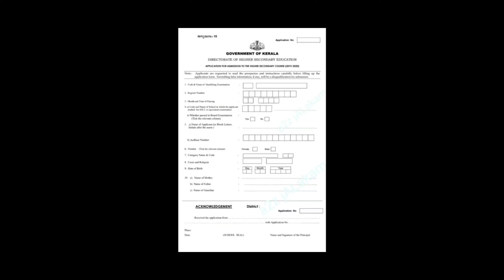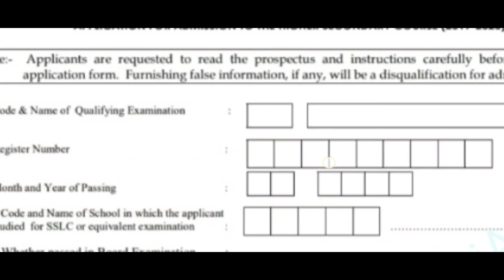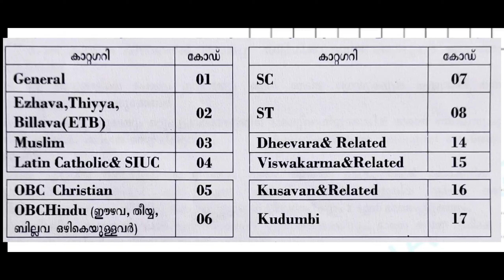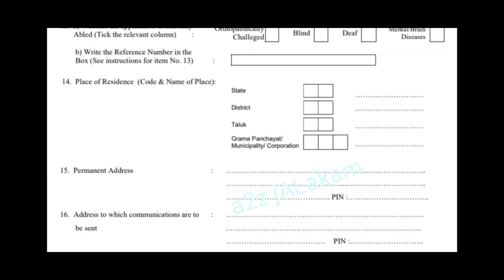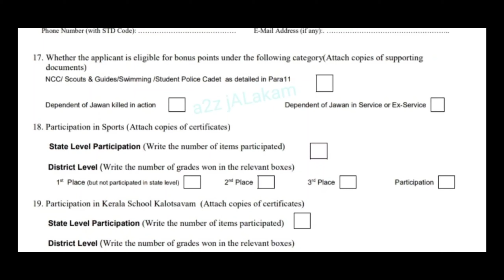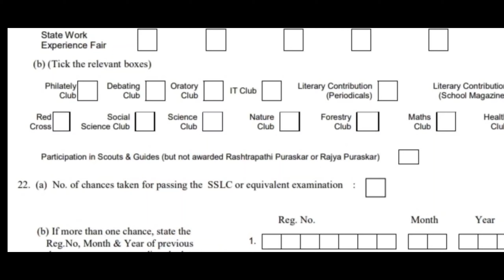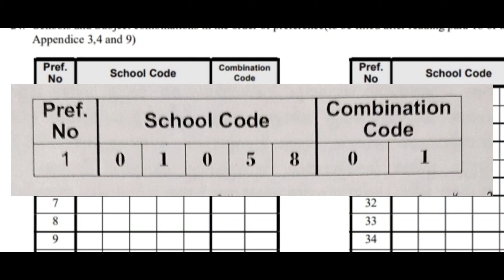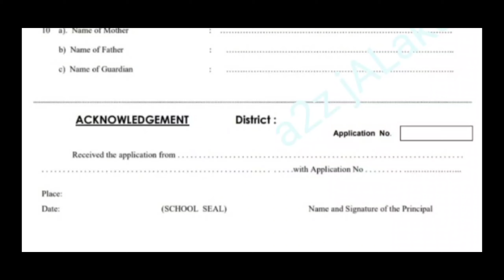Plus One ഏകജാലക അപേക്ഷ ഇങ്ങിനെയാണ് പൂരിപ്പിേക്കേണ്ടത് # Detailed Vedeo സഹിതം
ഹയർ സെക്കണ്ടറി Plus One SWS Application form filling process Explained in detail with Vedeos..

🏵️പ്ലസ് വൺ ഏകജാലക പ്രവേശനവുമായി ബന്ധപ്പെട്ട മുൻകരുതലുകളെ കുറിച്ചും

📚സബ്ജക്റ്റ് കോമ്പിനേഷനുകളും സ്കൂൾ കോഡുകളും ...🏬
    എന്ത് ? എങ്ങിനെ ?

✍️✍️ പ്ലസ് വൺ ഏകജാലക അപേക്ഷാ ഫോം പൂരിപ്പിക്കുന്നത് എങ്ങിനെ ? Plus One Application form filling#വീഡിയോ ട്യൂട്ടോറിയൽ.